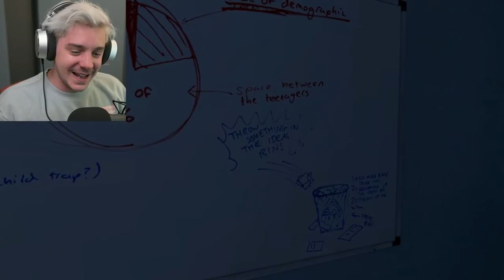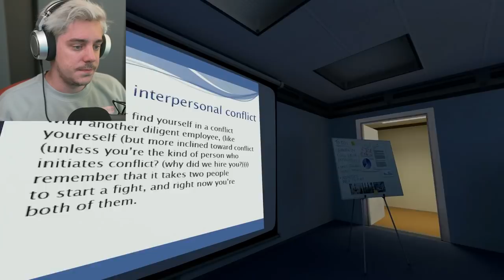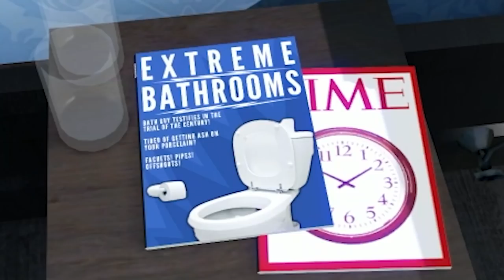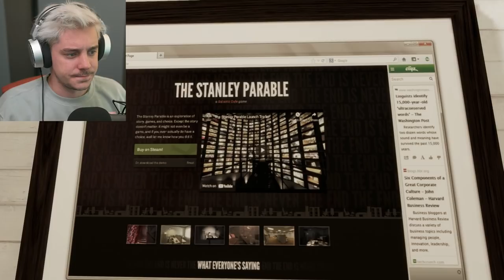Press Here for NEW CONTENT | The Stanley Parable: Ultra Deluxe